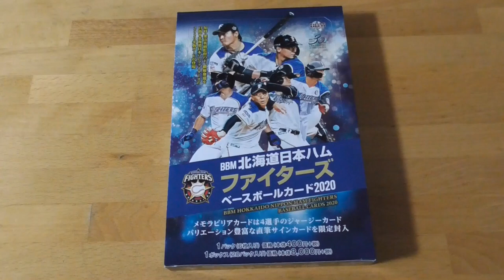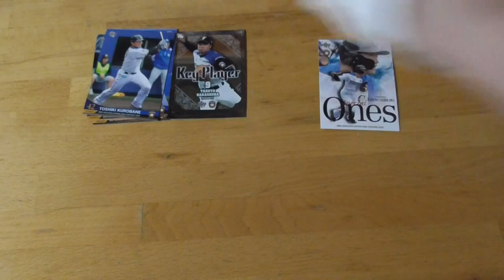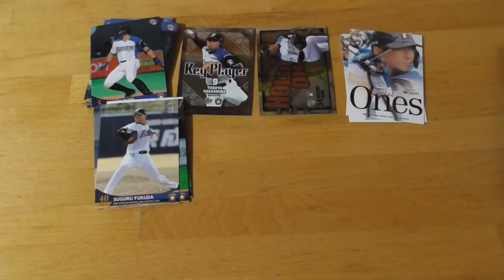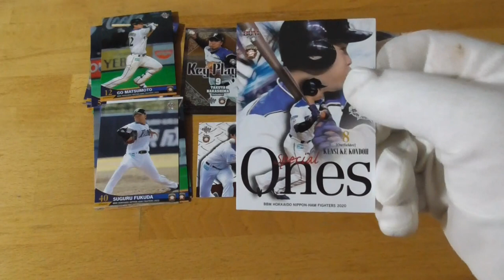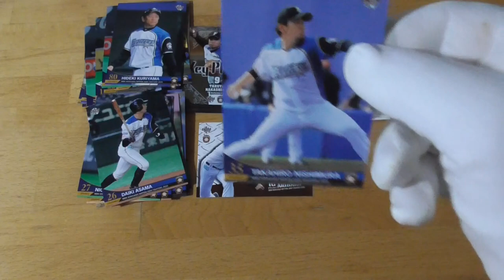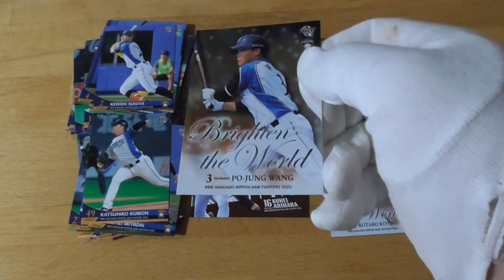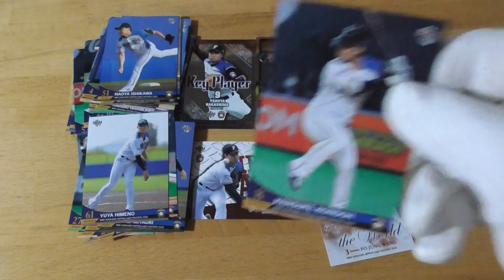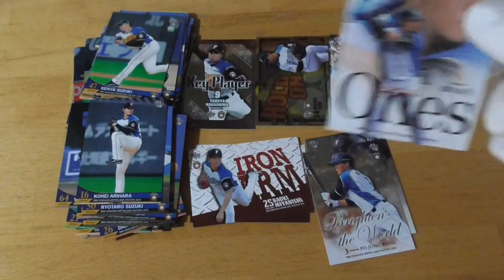BBM 北海道日本ハムベースボールカード2020開封動画２前編